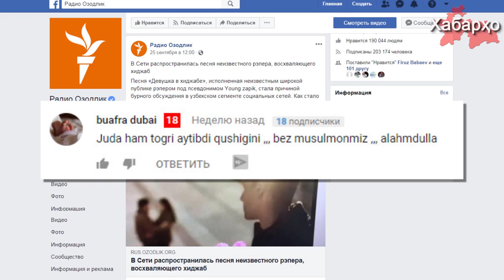Рэпери номаълум номуси муслима занонро ҳимоя намуд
Рӯзҳои охир дар сомонаҳои иҷтимоӣ ӯзбек суруди "духтари ҳиҷобпӯш" паҳн гашт, ки сарояндаи суруди мазкур рэпери ӯзбек бо тахаллуси Young zapik мебошад.